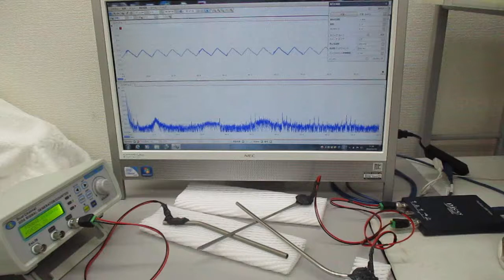超音波の非線形スイープ発振制御実験